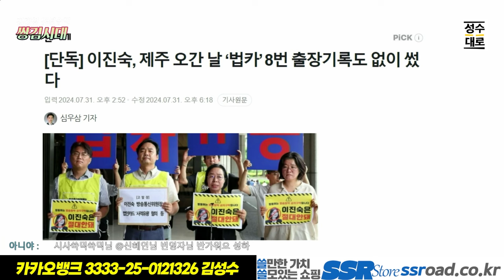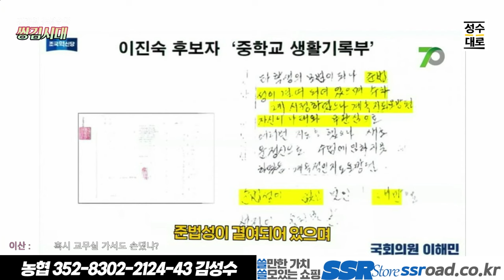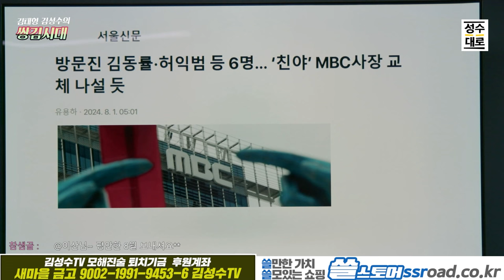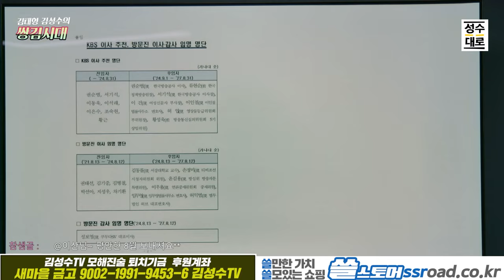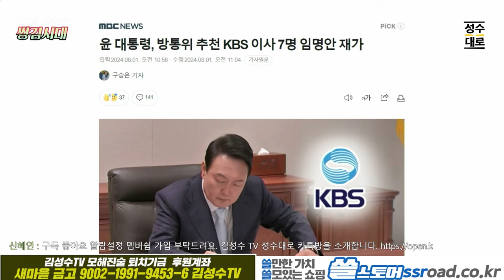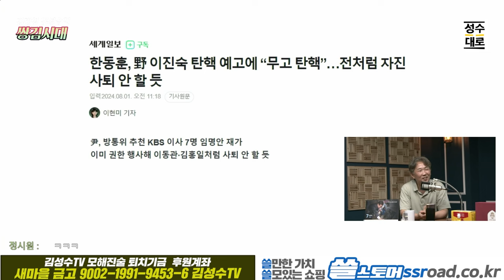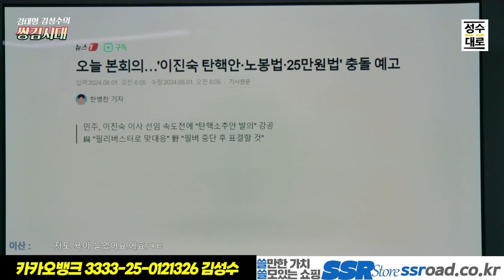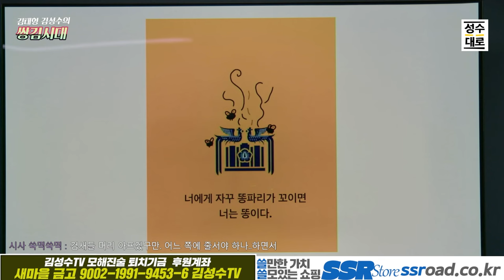쌍김시대 이슈분석: 최악의 법카 빌런 이진숙에 대한 중학교 생활기록부의 놀라운 예언 선생님은 결코 틀리지 않았다!